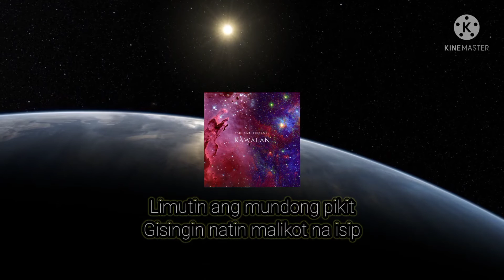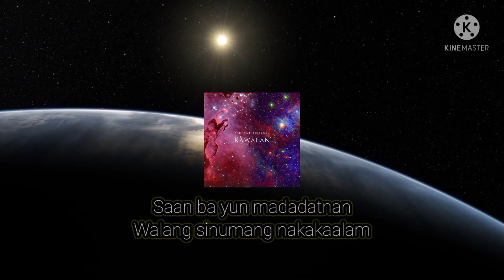Kawalan by Fred Engay Official Lyric Video